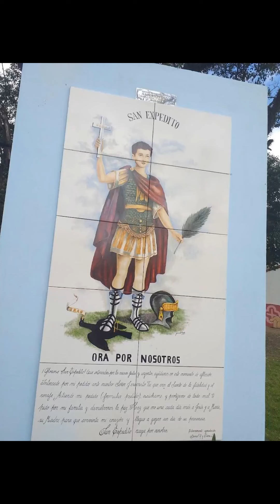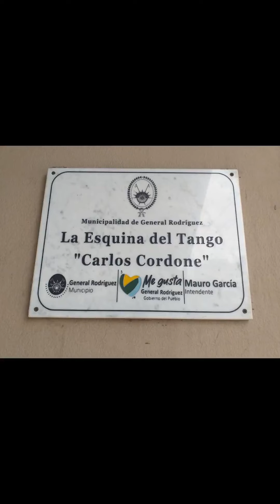"General Rodríguez 2024 " (parte 2) Provincia de Buenos Aires, Argentina 🇦🇷25-08-2024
"General Rodríguez" 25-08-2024 (parte 2)

GENERAL RODRÍGUEZ, Buenos Aires 🇦🇷

¿Cómo viajar?
La línea Sarmiento
Once-Moreno ➡️Moreno- Gral Rodríguez

Lugares :

•Estación Ferroviaria Gral Rodríguez
Construida en 1864. Hoy renovada perteneciente al Ferrocarril Sarmiento.
Une el ramal Moreno-Luján-Mercedes
 Leandro N. Alem (Av. España 146)
• Vieja RUTA 7
•Busto Evita
•Monumento y plazoleta a Nuestra Sra de Luján
 •Virgen de Luján protectora de los viajeros
•Mural Armando Maradona
•Placa Gral Rodríguez
•YPF gasolinera
•Remís Cóndor
•Panadería y confitería  La Central
•CDMA Alem
•Calle 2 de Abril y España
•Municipalidad de Gral Rodríguez (2 de Abril 756)
•Comisaría
•Mástil bandera Argentina
•Cruz Roja filial Gral Rodríguez
•Colegio Dickens
•Busto Domingo Faustino Sarmiento
•Calle España 300 y Sarmiento
•Calle España y Avellaneda
•Bomberos  voluntarios
•Monumento a los Bomberos Voluntarios
•Suteba (sobre calle Avellaneda)
•Calle Garraham y Avellaneda
•Gimnasio Pac
•Porteño A club
•Teatro Botti
•Porteño Atletic Club Edificio Antiguo📸
•Plaza Central Gral Martín Rodríguez
•Plaza Central General Martín Rodríguez
(Juan XXIII 200-298)
-Dos fuentes de agua Mástil con bandera
-Monumento General Martín Rodríguez -Parroquia Nuestra Señora del Carmen
Construcción hecha de estilo colonial, siendo uno de los puntos más antiguos de la ciudad. Virgen Nuestra Señora del Carmen
•Palacio Municipal
•Radio municipal
• Escuela N° 1
•Cerca de la plaza
•Honorable Concejo Deliberante de General Rodríguez (Int. Garrahan 226)
•Museo Histórico Municipal y Biblioteca Municipal
•Club Deportivo Mutual y biblioteca Popular
•Centro Peatonal
Tres cuadras seguir derecho por peatonal y llegas a Plaza Central Gral Martín Rodríguez
•Calle Pedro Whelan y Carlos Pellegrini
•Ritorno Café
•Placa esquina del Tango Carlos Cordone
•Edenor
•Calesita
•Centro Cultural Municipal Ferroviario General Rodríguez
•Predio del Museo Ferroviario General Rodríguez
 -Plaza
-Calesita
-Nomencladores originales General Rodríguez
-Museo Ferroviario Estación Museo
-Biblioteca Emilio Ángel " Nito" Tulissi
-Administración MicroCine
-Escenario Hermanos Cordone
-Dirección de cultos y entidades
-Pachamana
•Registro provincial de las Personas/IOMA
•Municipalidad Centro de Operaciones Sub secretaría de Seguridad
•Edificio antiguo Oxidaho
•Edificio antiguo Oxikids
•Heladería Segafredo
•Piedra fundamental
• Av Perón y Av. Juan de Perón
•Predio Estación Cultural(Av. 25 de Mayo) Antiguamente predio de carga (Galpón)
•Predio General Rodríguez(Blvd Bernardo de Irigoyen 1064)
•Reserva Natural Municipal
•Estancia la Margarita
•Túnel de Viento (Vuela)
•Complejo industrial La Serenísima Pascual Mastellone
•Polideportivo Municipal Juan A. Avila
-Casa de la Cultura
-Bosquecito
-Talleres culturales
•Posta de Peralta
•Aeroclub de Rodríguez
•Estancia La Choza de Bernardo Irigoyen
•Estancia Canalejo
•A seis cuadras de la Plaza Central
•Hospital Nacional "Dr Baldomero S
•Hospital Interzonal General de Agudos
Antiguamente sólo para mujeres tuberculosas
•POLIDEPORTIVO G. RODRIGUEZ
•Granja Educativa